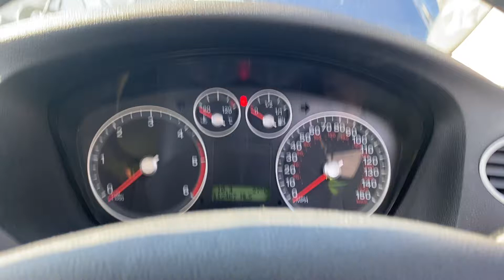Разборка Ford - Focus 2 2005-2008, 2 (VIN: WF05XXWPD55C57563) MJ56GZS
Основные характеристики:
Год выпуска: 2006
Двигатель: 5C57563
Объём двигателя: 2
Тип двигателя: Дизель
Коробка передач: КПП 6-ст.мех.(МКПП)
Кузов: Хэтчбэк 5 дв.
Смотри каталог запчастей Ford - Focus 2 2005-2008 на :
⏰ Режим работы колл-центра:
08:00 – 20:00 – ежедневно

Для наших покупателей:
- бесплатная доставка;